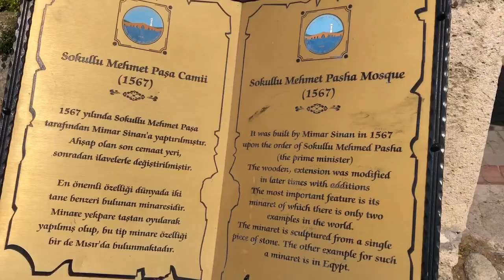Büyükçekmece: A Piece of Heaven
Büyükçekmece is the name of the chest where I am hiding my childhood dreams. It is my home town and it is my lovely crown